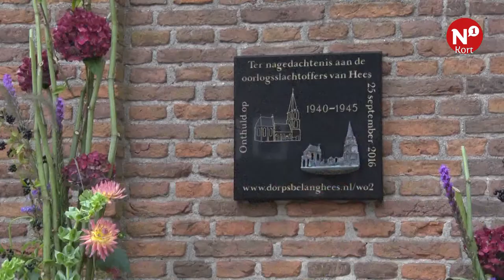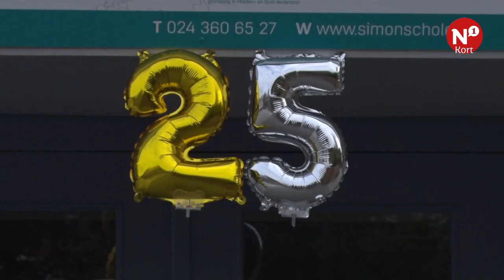N1 Kort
+++ 25 jaar islamitisch onderwijs in Nijmegen ++ Hees herdenkt Wereldoorlog II +++